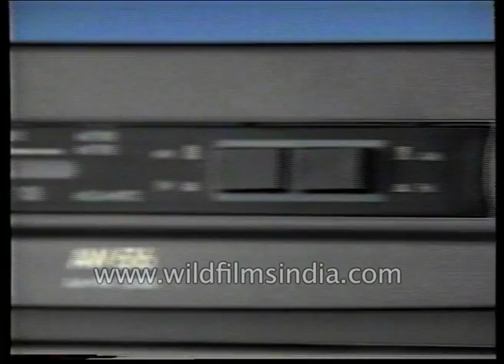Old ad of Philips Powerhouse music system from 1990's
Presenting beautiful power, new Phillips power house. Sing along with this new Vintage ad of tyres in early 90's.